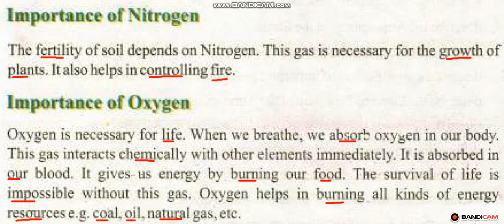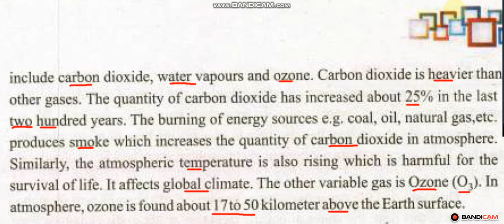S.st Class 7 Unit 3 Introduction to atmosphere Importance of ragular and variable gases